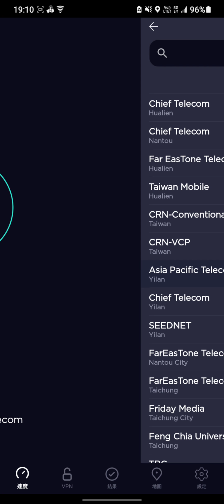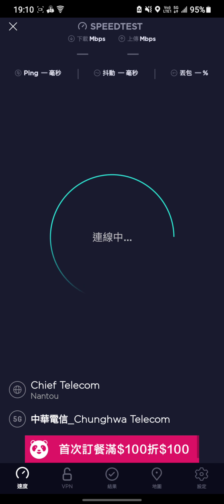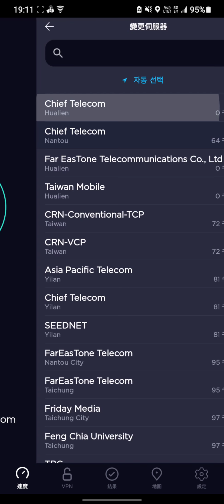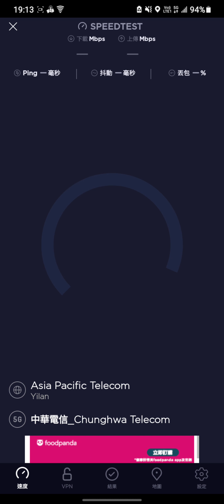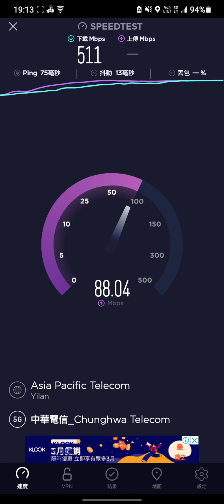中華電信5G Speedtest 花蓮 測速 室外 outdoor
這次切換不同伺服器  網路速度有明顯變化
Ping 很高...
*500Mbps方案( Plan プラン)